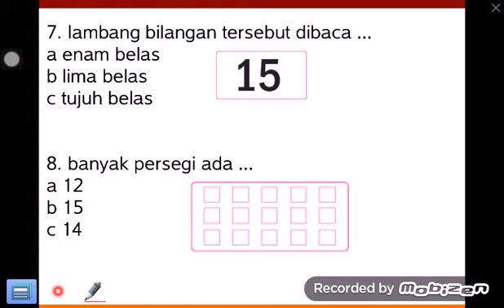Matematika SD Kelas 1 04 Soal Cerita apik